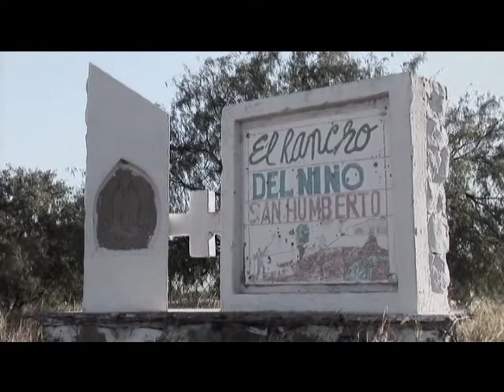Reunion_Part#1b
Ten-Year_Anniversary_Reunion, Part#1b; visiting the Cochorit Orphanage of Guaymas in Mexico: